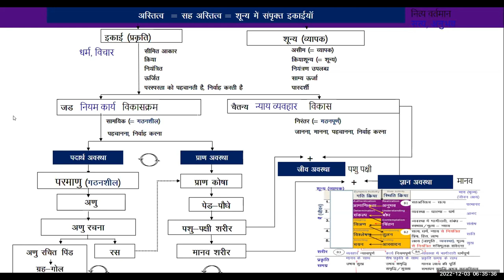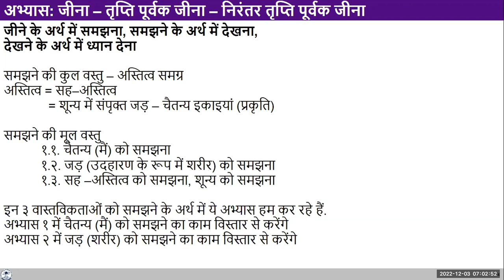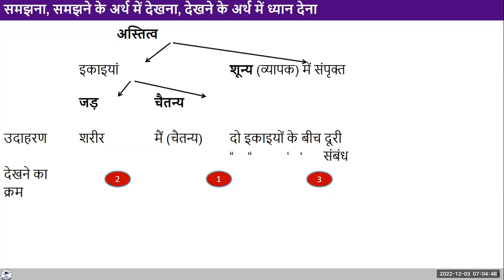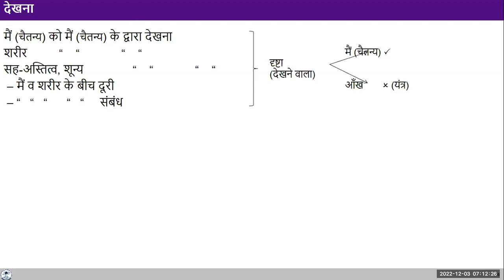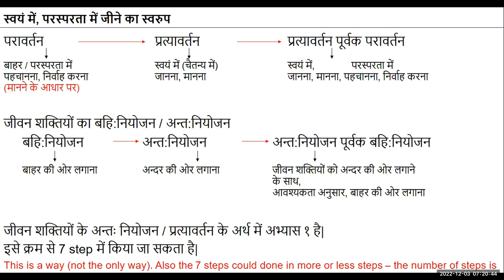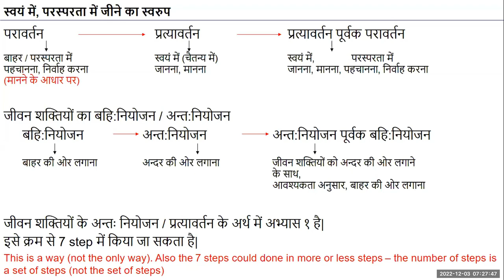Hindi D26 2022 12 03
Discussion:
Self-reflection
Observe that we are largely paying attention outside.
Are you also able to observe some activities within yourself? Are you able to observe the thoughts going on within you? Are these thoughts going on all the time or only sometimes?

Observe the reality associated with the words.